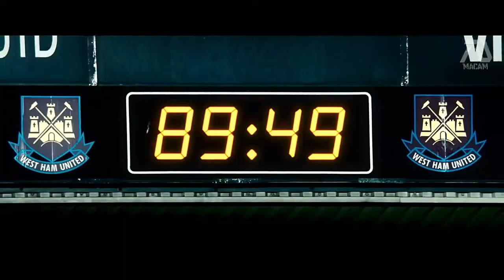The Foreigner 2 Trailer [HD] Jackie Chan, Pierce Brosnan | Fan Made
Quan(a.k.a Jackie Chan) returns in his hometown Hong Kong China. He returns as a city police. One day, A terrorism occurred that killed many people. Only one person can do something like that, and he knows who. Soon the city learns who is the masterminded behind this, he is not a resident but a foreigner.
Quan must do whatever it takes to protect his home, that only thing he has.

0:06 I edited this one from Skiptrace movie to start the setting in China. Which in storyline I wanted to make the movie about Quan's hometown to be in chaos.

0:09 This small clip from Survivor I chose to imply the terrorist plotting his bomb which will be played by Pierce coming from London.

0:30 This is a mirror to the previews movie. How Quan also got hit by a bomb that eventually killed his daughter.  I got this scene from Bleeding steel I thought was a great scene to start conflict and story line about a terrorist.

0:38 "This is more serieous than you know" I edited this audio to make Quan talk about the terrorist which he personally know who is.

1:07 I edited this one to look like Pierce was shooting Jackie Chan in the car.

1:16 and 1:17 are both different scene I put together to make connect as if Jackie was inside the building while Pierce was shooting the gun down.

►Clips Used:
1.November Man Movie
2.Bleeding Steel Movie
3. Skiptrace Movie
4.Survivor Movie